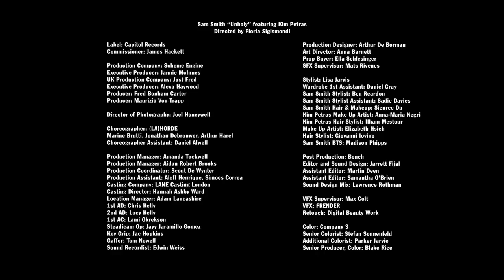Sam Smith, Kim Petras Unholy Official Music Video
The official 'Unholy' music video.

Directed by Floria Sigismondi

Commissioner: James Hackett

Production Company: Scheme Engine
Executive Producer: Jannie McInnes
UK Production Company: Just Fred
Executive Producer: Alexa Haywood
Producer: Fred Bonham Carter
Producer: Maurizio Von Trapp

Director of Photography: Joel Honeywell

Choreographer: (LA)HORDE - Marine Brutti, Jonathan Debrouwer, Arthur Harel
Choreographer Assistant: Daniel Alwell

Production Manager: Amanda Tuckwell
Production Manager: Aidan Robert Brooks
Production Coordinator: Scout De Wynter
Production Assistant: Aleff Henrique, Simoes Correa
Casting Company: LANE Casting London
Casting Director: Hannah Ashby Ward
Location Manager: Adam Lancashire
1st AD: Chris Kelly
2nd AD: Lucy Kelly
1st AC: Lami Okrekson
Steadicam Op: Jayy Jaramillo Gomez
Key Grip: Jac Hopkins
Gaffer: Tom Nowell
Sound Recordist: Edwin Weiss

Production Designer: Arthur De Borman
Art Director: Anna Barnett
Prop Buyer: Ella Schlesinger
SFX Supervisor: Mats Rivenes

Stylist: Lisa Jarvis
Wardrobe 1st Assistant: Daniel Gray
Sam Smith Stylist: Ben Reardon
Sam Smith Stylist Assistant: Sadie Davies
Sam Smith Hair & Makeup: Sienree Du
Kim Petras Make Up Artist: Anna-Maria Negri
Kim Petras Hair Stylist: Ilham Mestour
Make Up Artist: Elizabeth Hsieh
Hair Stylist: Giovanni Iovino
Sam Smith BTS: Madison Phipps

Post Production: Bonch
Editor and Sound Design: Jarrett Fijal
Assistant Editor: Martin Deen
Assistant Editor: Samantha O'Brien
Sound Design Mix: Lawrence Rothman

VFX Supervisor: Max Colt
VFX: FRENDER
Retouch: Digital Beauty Work

Color: Company 3
Senior Colorist: Stefan Sonnenfeld
Additional Colorist: Parker Jarvie
Senior Producer, Color: Blake Rice

Cast:
Husband: Henry Davis
Wife: Maren Bjorneseth

Dancers:
Daniel Allwell
Aleshia Williams
Emily Haygarth
BABY
Jordan Boury
Megan Charles
Novaya Shey
Samuel Mena Garcia
Pfion Vince
J’Adore La Vie
Sakeema

Bosses:
Gottmik
Violet Chachki

Featured Cast:
Yuri Park
Nancy Violet Jolene
Brett Tatham
Louise Gibb
Nicholas Tredrea
Kitt Ibbott
William Darby
Lulu Kapansa
Armando
Fern G
Ego Valentino
Treasure Iyamu
Daragh Mccann
Lewis Walker
Jamie
Paddy O’Brian
Amani Hussain
Miriam Veil
Max The Tribrid

Special Thanks:

Sam Smith Wardrobe:
Prada, Stephen Jones, Ed Marler,
Olivia Nutton, Kevin Geddes, Paul Rawson

Kim Petras Wardrobe:
Gucci, Angus Cockram, George Oxby,
Sonia Trefilova, Grete Henriette,
Ilia's Little Shoe Box

Gotmik Wardrobe:
Jean Paul Gaultier, Richard Quinn

Violet Chachki Wardrobe:
Flávio Juán Núñez, Laurent TIJOU

Husband Wardrobe:
Maison Margiela, Grenson

Wife Wardrobe:
Gucci, Christian Louboutin

Talent Wardrobe:
000'M
4Element.com
Berthauss
Bordelle
Brian de Carvalho
BVS
Christopher Reid
Church's
Corsetorium
Christian Louboutin
Danshan
Dead Lotus Couture
Dreaming Eli
Elissa Poppy
Fetish Daddy
Flávio Juán Núñez
Fleet Illya
George Oxby and Angus Cockram
Germanier
Grenson
Graham Cruz
Grete Henriette
Gucci
Hat'n'Spicy
House of Harlot
House of Law
Hugo Kreit
Joheela
John Paul Gaultier
Laura Florenti
Laurent Tijou
Ludovic de Saint Sernin
Maddy Rara
Mithridate
Monique Fei
Mugler
Nina Doroushi
Noel Stewart
Oh Seong Seok
Panconesi
Paula Rowan
Prangsta Costumiers
Repetto
Richard Anderson
Richard Quinn
Savannah Lingerie
Sonia Trefilova
Sorcha O'Raghallaigh
Underground
Vampire’s Wife

Music video by Sam Smith, Kim Petras performing Unholy.